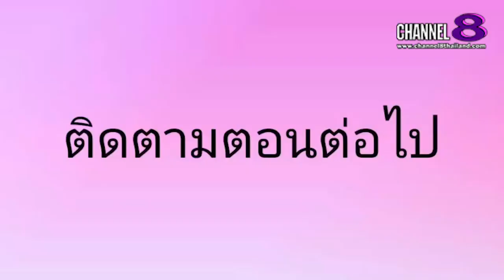TheSaMET!NEWS : ดาราศิลปิน​รวมทัพแถลงข่าว​คอนเสิร์ต​ดาราพาสุข​การกุศล​(1)